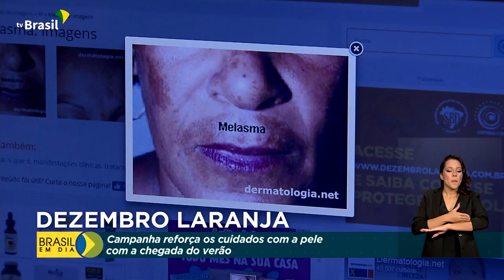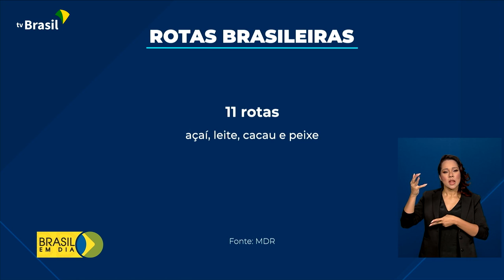Brasil em Dia - 12 de dezembro de 2022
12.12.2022 - Acompanhe, as principais notícias do Governo Federal e da Presidência. É o jornal Brasil em Dia, veja na íntegra: